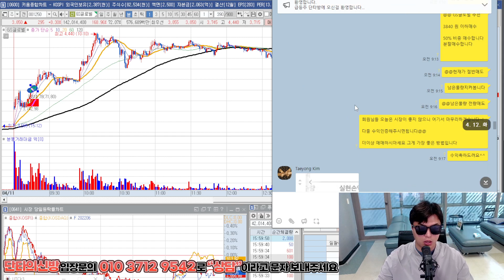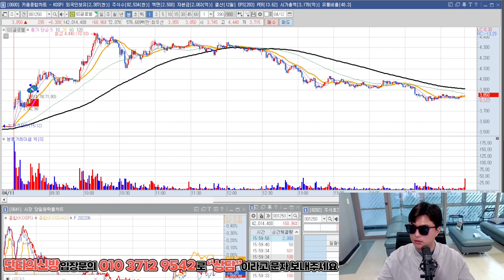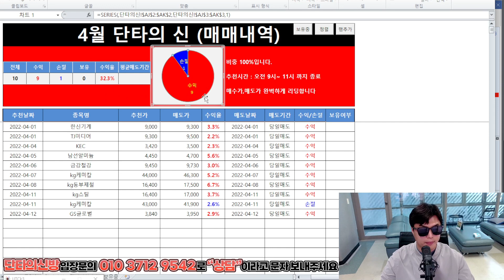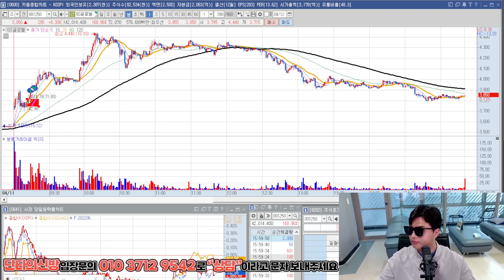4월12일 '단타의신방' 마지막 선착순 10분입니다!!!!!!최고의수익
위너스 단타의신방, 몰빵반 회원 문의가 필요하신분은
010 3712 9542 로 언제든지 부담없이 문자나 전화주세요
회원님의 수익을 극대화 시켜드리겠습니다

1:1문의방 입니다.